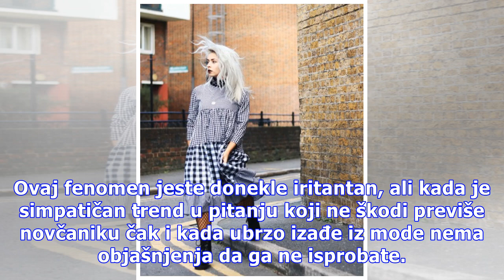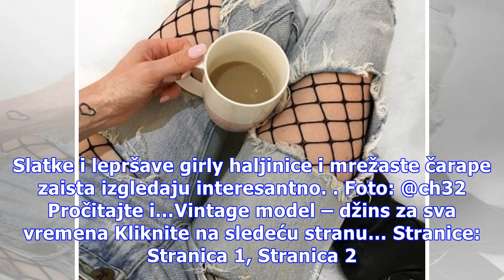Seksi i neobičan – i ovaj trend dolazi sa Instagrama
Ako ste skoro krstarili Instagramom sigurno ste se zapitali odakle se stvore svi ti ultrapopularni trendovi koji postanu sveprisutni i ogromni preko noći. Čini se da ih sestre Kardašijan i ekipa lansiraju za tili čas, svi ih neko vreme nose, i onda nestanu kao da ih nikada nije bilo. Ovaj fenomen je...